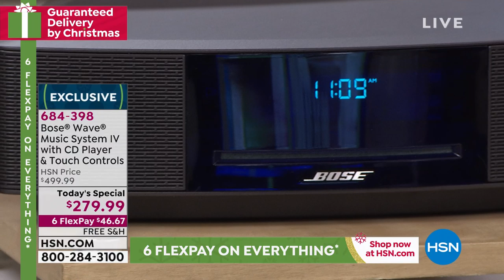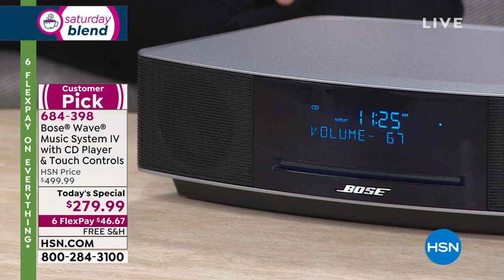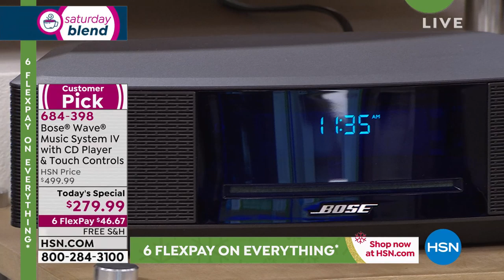Bose Wave Music System IV with CD Player Touch Controls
Experience the Bose difference in this compact, easytouse music system that fits nearly anywhere. Listen to your favorite CDs and AM/FM radio stations  even wake to separate dual alarms with gently rising volume. Plus, control sound and selections from anywhere in the room with the slim infrared remote.

    Remote control
    CR2032 battery for remote (installed)
    Power cord
    Demonstration CD
    Quickstart guide
    Owner's manual